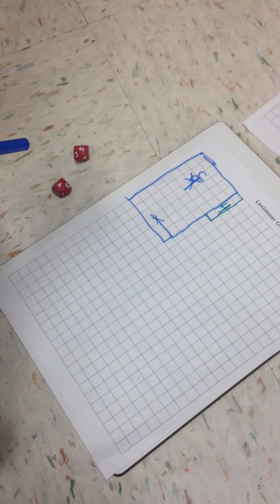Arrays on Graph Paper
Students draw arrays on graph paper